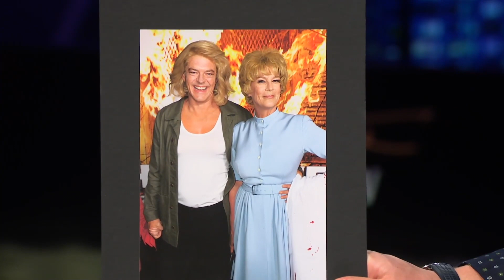Jason Blum Resurrected 'Halloween' with One Email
James welcomes his guests Jamie Lee Curtis and Jason Blum who have worked together on the recent "Halloween" trilogy and Jamie shares the email Jason penned in 2016 to kick everything off. James asks Jason about the adventure of making "Paranormal Activity" on almost no budget, Jamie shares her secret question technique when texting celebrities. And the "Halloween Ends" director talks about two of his elite costumes where he dressed as a woman.